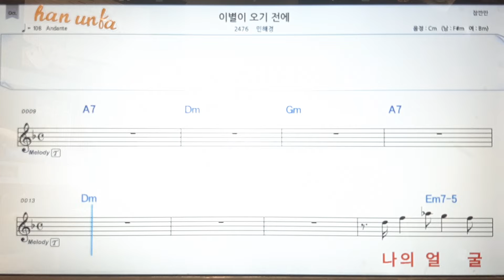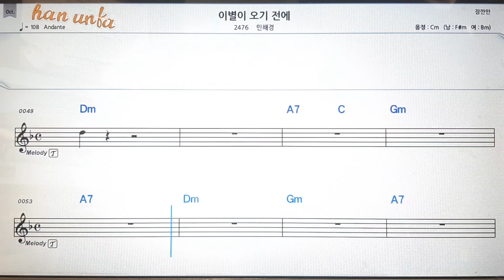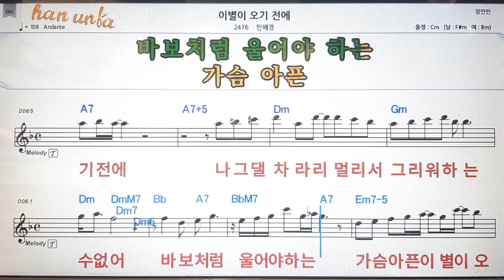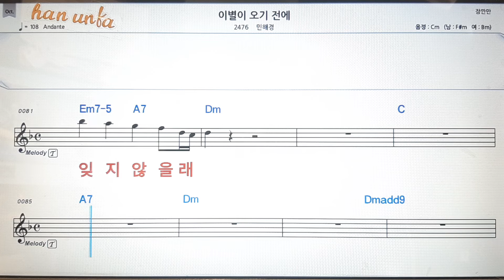이별이 오기전에/민혜경💕Karaoke*Sheet Music*Chord*MR💋노래방 반주*기타 코드 악보*가라오케